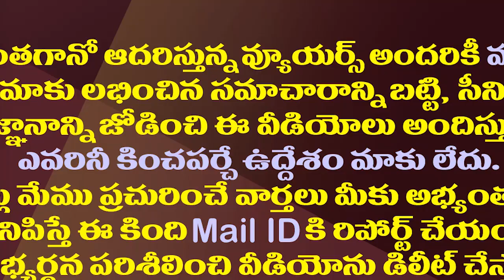పోలవరం పాపంలో ఎవరి వాటా ఎంత?| Who is Responsible for the Current State of the Polavaram Project?